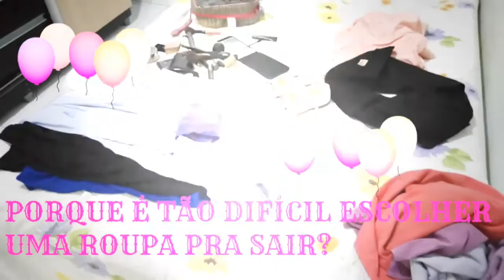Por que é tão difícil escolher roupas pra sair?? Fala sério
Se vc tem um guarda roupas cheio, mas na hora de sair ou ir à uma festa nada serve... saiba que vc não está sozinha nesse mundo.